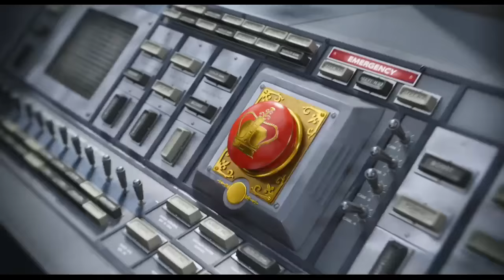Minions mission "Crown"